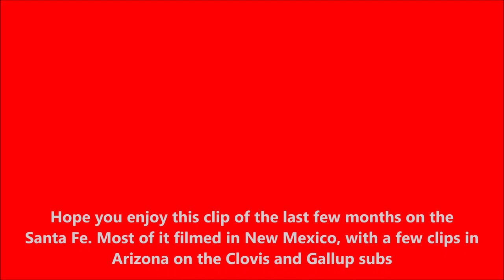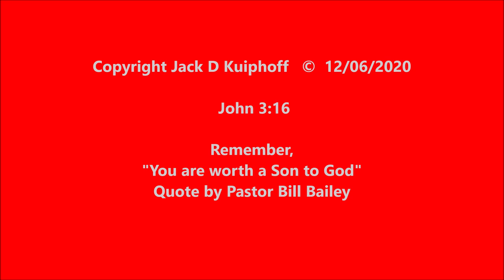SANTA FE Mainline, in its last months PART II, 1996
Hope you enjoy this clip of the last few months on the Santa Fe. Most of it filmed in New Mexico, with a few clips in Arizona on the Clovis and Gallup subs

The actual merger didn't take place until July 1996, with final approval in August 1996. But there are a couple clips taken in April that already have
BNSF lettered units.

Please be sure to check out my many other video clips from the 1970's up to today.  God Bless

Filmed with a Sharp VHS Slimcam on the AT&SF,
in New Mexico and Arizona

 John 3:16

Remember,
"You are worth a Son to God"
Quote is from our pastor at Journey By Grace Church,
Pastor Bill Bailey.